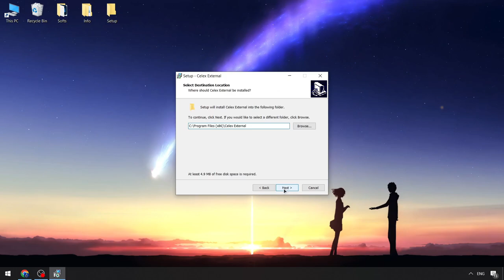Roblox x Celex External Executor | Roblox x Celex Executor FREE | Celex Executor [Download]